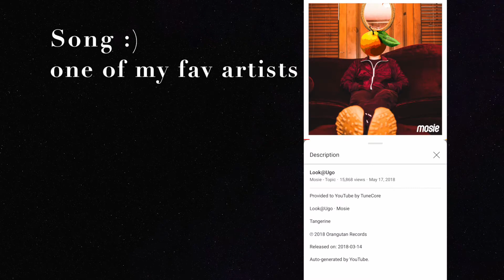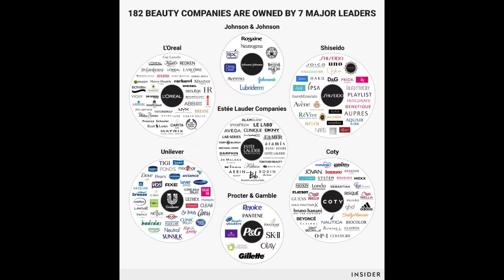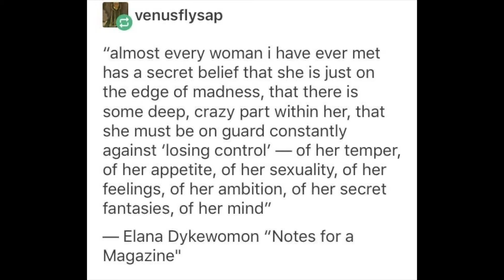doing your makeup at 1 am is a type of free therapy + my truck got tagged for trafficking 😳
at ease, I'm back. lots of videos coming up and by lots I mean 2 so buckle up sweaty children. subscribe to my channel or else willy wonka will be in your bedroom tonight :)
Found a zip tie on the back of my truck the other day and I read it could be a signal for trafficking, so I am just reminding everyone to be safe and be aware of your soundings! Never can be too careful!